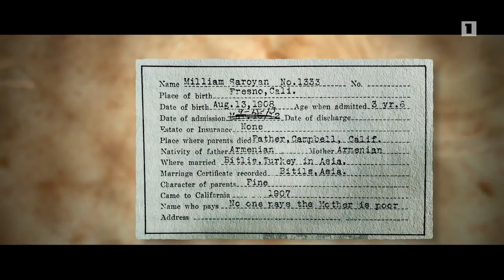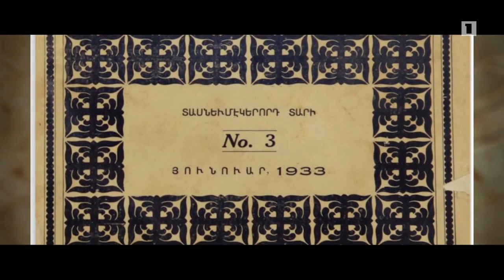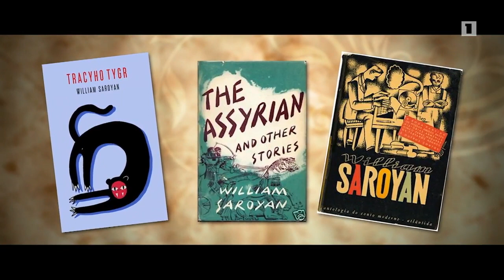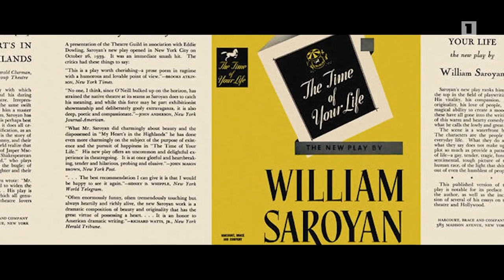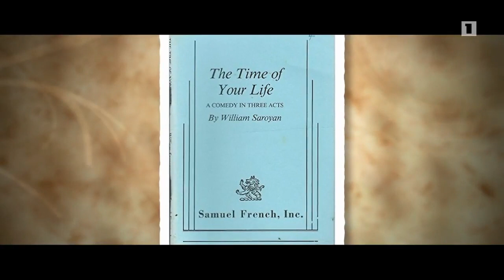William Saroyan [Documentary] - Soundtracks by Vahagn Stepanyan.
Փ/Ֆ «Վիլյամ Սարոյան»
All soundtracks in these scenes are written, composed & arranged by Vahagn Stepanyan.